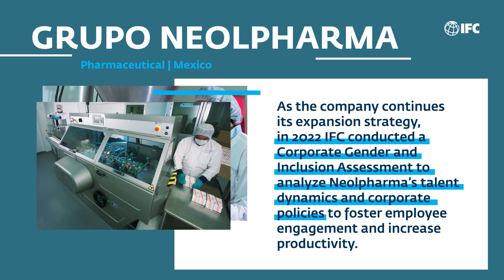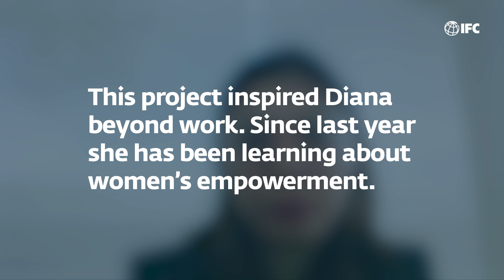Grupo Neolpharma: Corporate Gender and Inclusion Assessment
Grupo Neolpharma is a Mexico-based, family-owned pharmaceutical company. In 2022, IFC conducted a Corporate Gender and Inclusion Assessment to analyze the company’s talent dynamics and corporate policies to foster employee engagement. For Diana Gallardo, Head of Governance, it was a professional and personal life-changing experience.